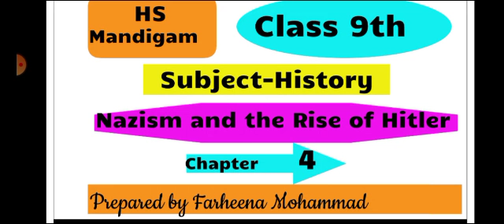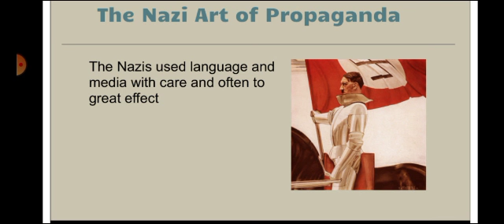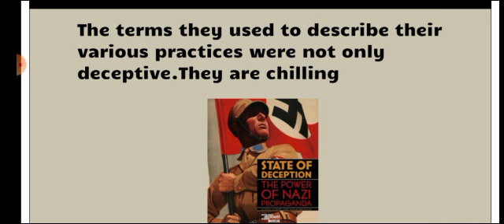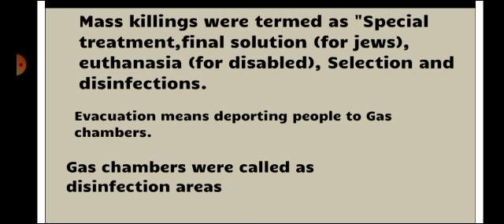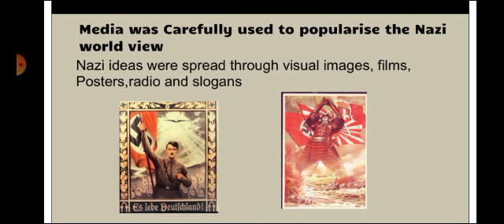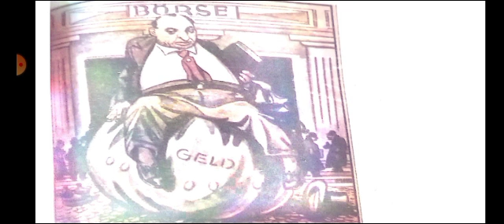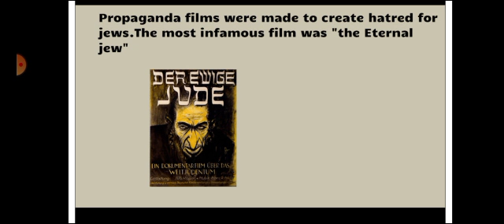Hitler and Nazis Art of Propaganda(9th)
Farheena Mohmad HS Mandigam.